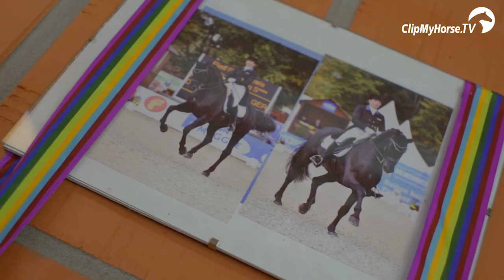Florine Kienbaum | Mein Weg | Deutsche Bank Reitsport- Akademie